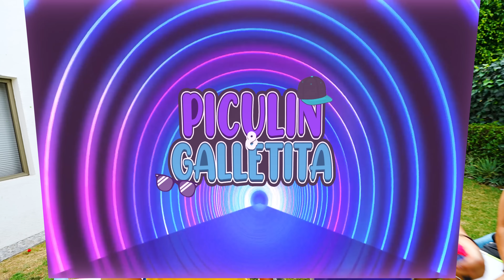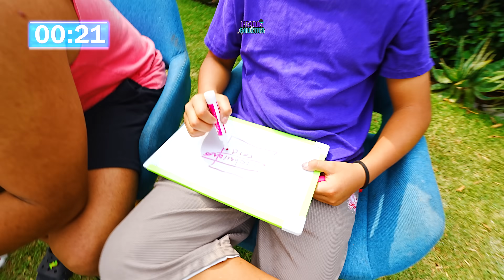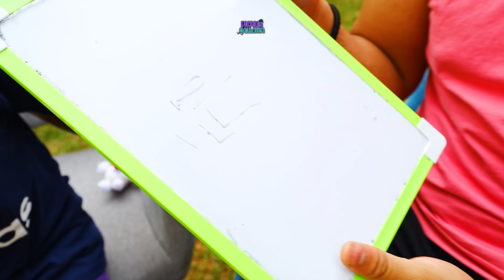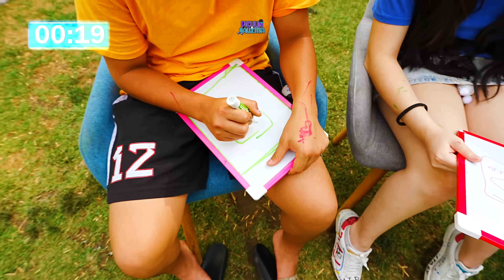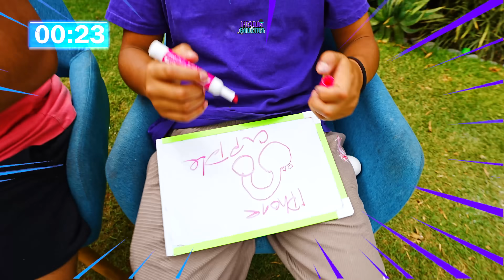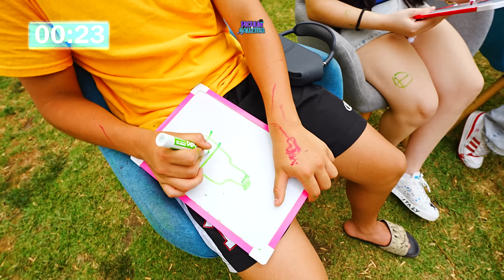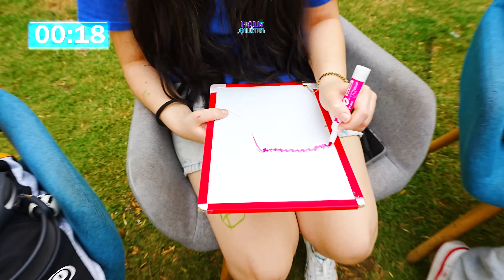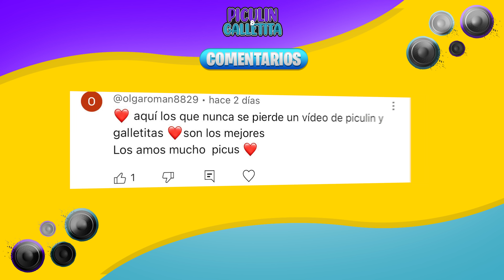RETARON A MI NOVIA HACER ESTO!!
FAMILIA PICULINA:
💙LUIGI